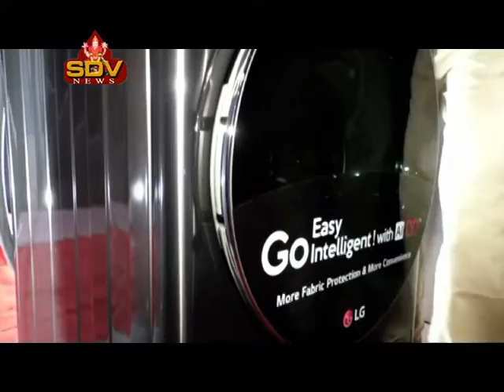LG INTELLIGENT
SDV